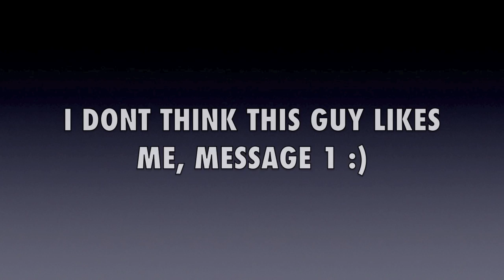I Dont Think This Guy Likes Me!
I Either Killed Him Or Trolled Him I Cant Remember  But  I Got These Wooooooo!